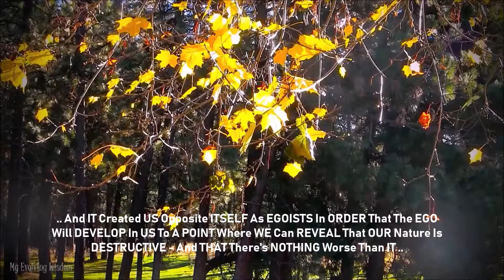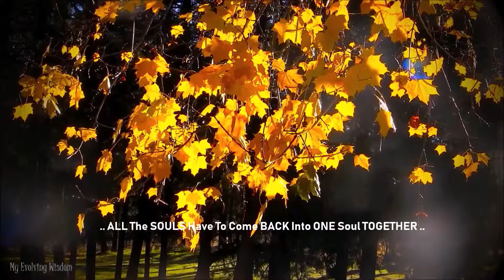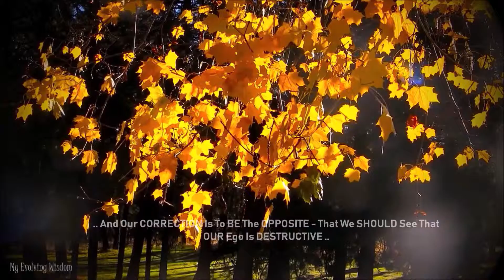One Soul | Wisdom Of Kabbalah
WE Are ONE Soul - It's Simple Science!! We Are Small Cells Of A Greater Being.

".. FIRST Of ALL , There's An UPPER Force That WE ALL Live IN .. And We ARE The EGOISTIC Parts THAT Are OPPOSITE To IT .. OUR Egos EVOLVED For The PAST Couple THOUSAND Years In THIS World .. At The END Of This DEVELOPMENT We Will REACH A STATE That We HAVE To UNIFY With This FORCE ..

WHO Are WE? That's The 2nd PRINCIPLE: ..

This UPPER Force Is ENTIRELY Good, BESTOWING, And giving .. And IT Created US Opposite ITSELF As EGOISTS In ORDER That The EGO Will DEVELOP In US To A POINT Where WE Can REVEAL That OUR Nature Is DESTRUCTIVE And THAT There's NOTHING Worse Than IT .. And That We WANT To BURST Out Of THIS In The SAME Way We WOULD Want To Break FREE From An OLD Skin .. And To BECOME LIKE IT ..

The 3rd PRINCIPLE: ..

WE Are ONE Soul .. ONE Egotistical DESIRE That Was CREATED BY The UPPER One As ONE Desire; The DESIRE To ENJOY .. And We Were SHATTERED Into Thousands And MILLIONS Of PARTS Called INDIVIDUAL Souls ..And THEY Are WHAT Develops DURING This Whole PROCESS .. We HAVE To CORRECT Ourselves To BECOME Like The CREATOR .. And THAT Means THAT We ALL Need To UNIFY Together .. ALL The SOULS Have To Come BACK Into ONE Soul TOGETHER .. Really, In The EGOTISTICAL Manner In Which WE Are DIVIDED We HATE One ANOTHER .. And Our CORRECTION Is To BE The OPPOSITE - That We SHOULD See That OUR Ego Is DESTRUCTIVE And That We WANT To CONNECT Back TOGETHER .."

*Note: These are 3 of 5 principles from original video.